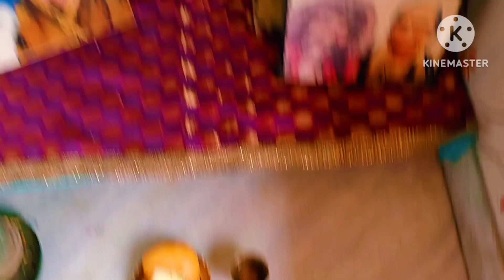dailyroutine সকাল সকাল বিছানা গোছানো দিয়ে কাজ শুরু// # Bengali Vlogg